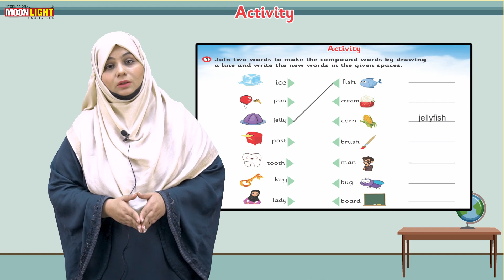Activity of Compound Words for Parents (Flyer)